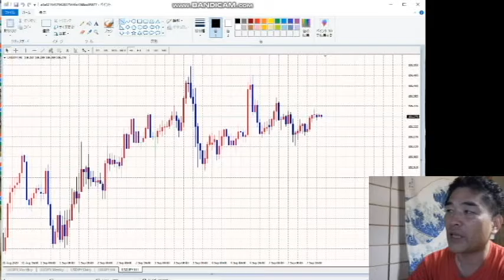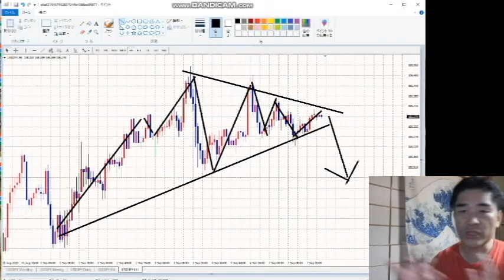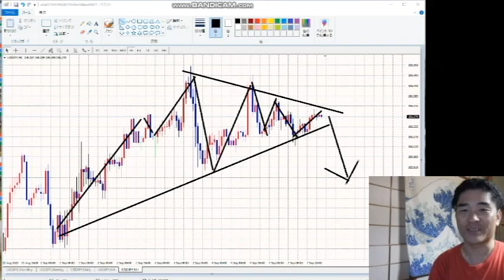【FX】基礎を固めよう。何度でも基礎を固めよう。